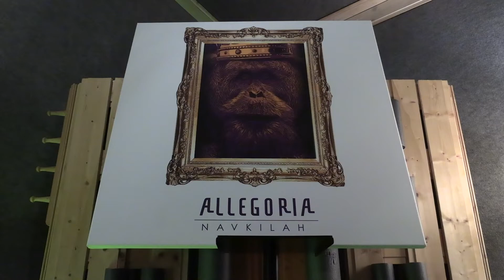Navkilah - Freestyle RSTLC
Bien la mif? Voici un petit freestyle enregistré pour un concours organisé par RapSuisse TousLesCantons.⚔️

Je vous donne rdv en janvier 2022 pour un extrait de mon deuxième album en préparation. En attendant, l'album ALLEGORIA est tjrs dispo ci-dessous:

Artistes:🎙️Navkilah
Track: 📻 Freestyle RSTLC (2021)
Prod: 99PRXBLMS
Réalisation: 🎬 Mux
Enregistrement, mix et mastering: 👨‍🍳 Tonton DUV (11-10 Morges)
Label: 🐷 La Porcherie